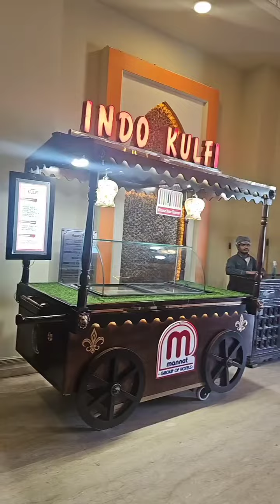5 June 2024